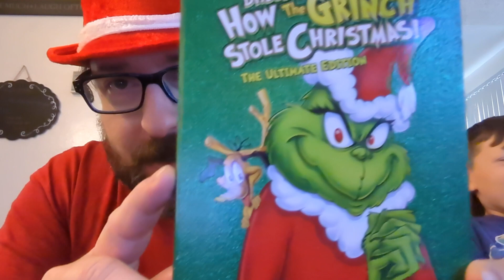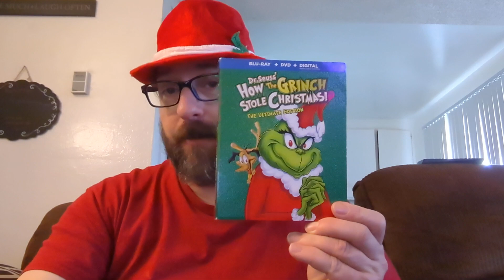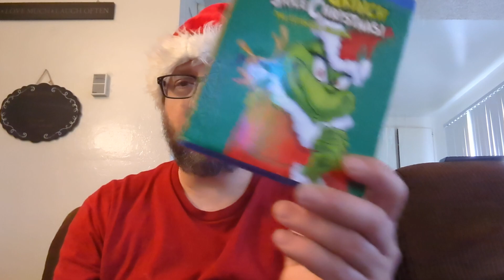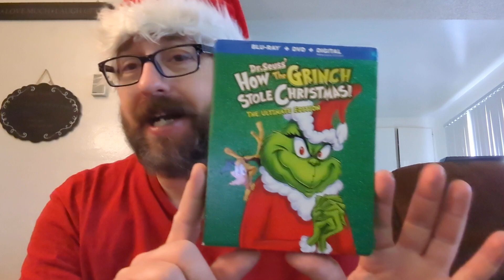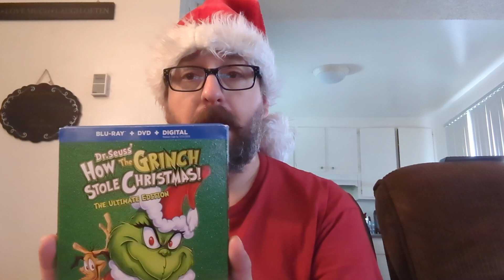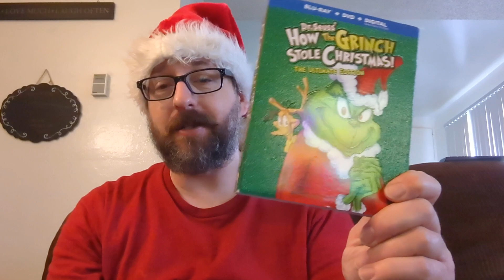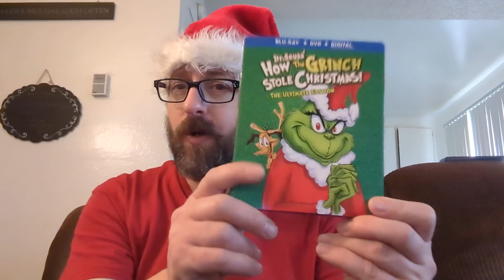How the Grinch Stole Christmas 1966 Blu Ray Deluxe Edition review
This is my review of the Blu Ray of How the Grinch Stole Christmas.